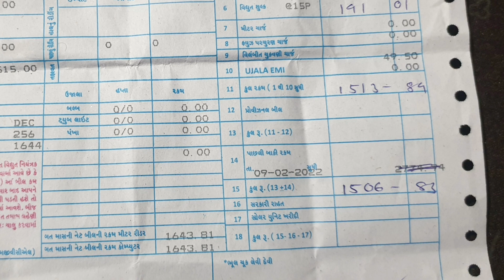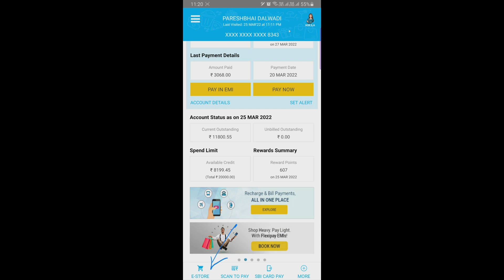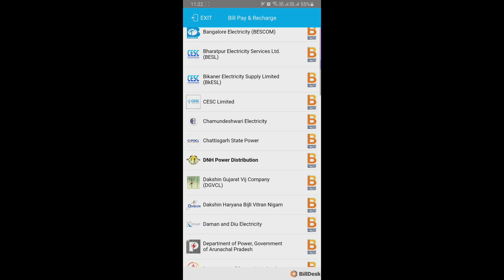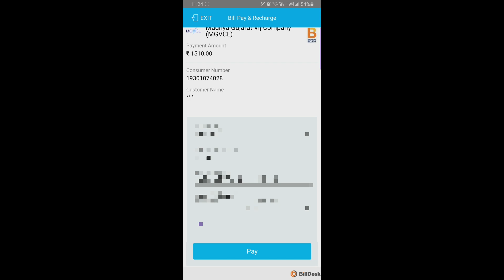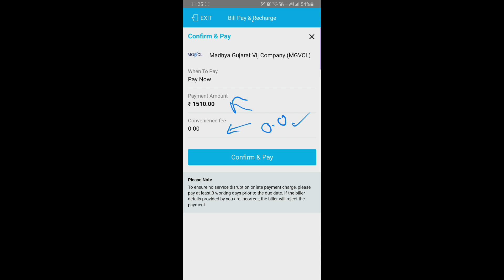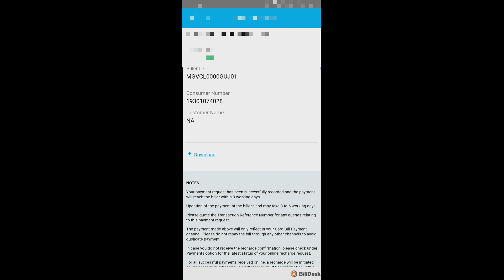Pay Your Electricity bill From Sbi Credit Card? Sbi Credit Card से बिजलीबील का भुगतान कैसे करे?